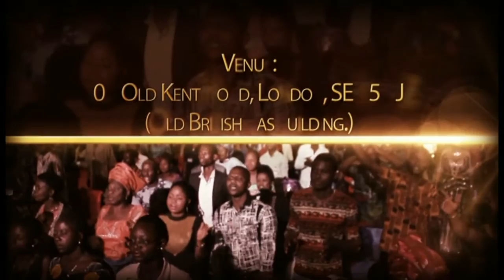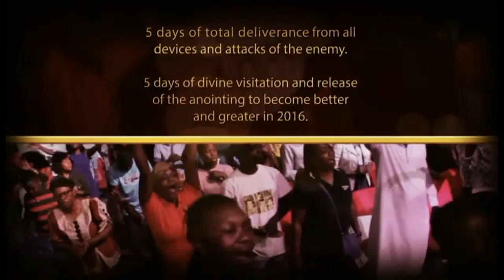Pastor Jones Dada Boateng - Tragedy of Demonic Attack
Spiritual attacks - with the Aheto Family
Unit 1, 17 Argall Ave, (Off Lea bridge Rd) Leyton, London E10 7QE